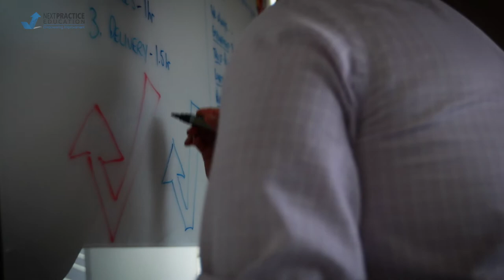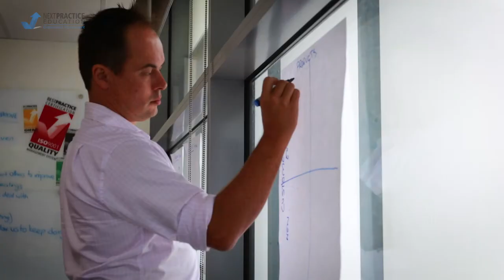Inside A Next Practice Workshop | WHY DOES YOUR COMPANY EXIST?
Take a look inside a Next Practice Workshop with founder Nick Fagan, as he runs the Best Practice team through a S.W.O.T Analysis and more to identify the strengths, weaknesses, threats and opportunities the business is facing.